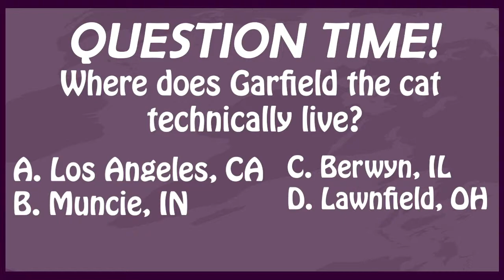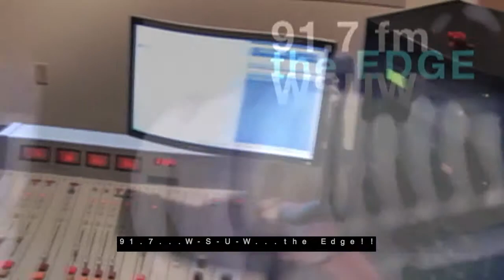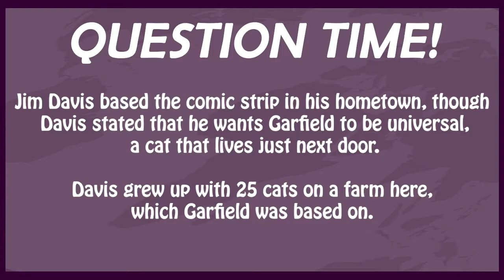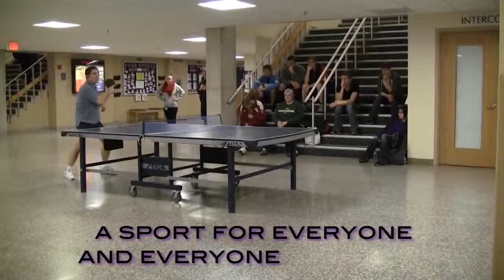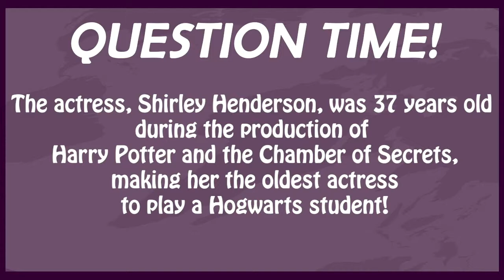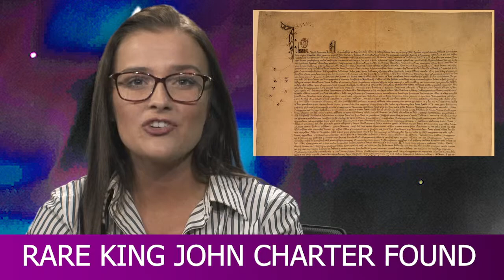What in the World - Week of April 11th, 2019